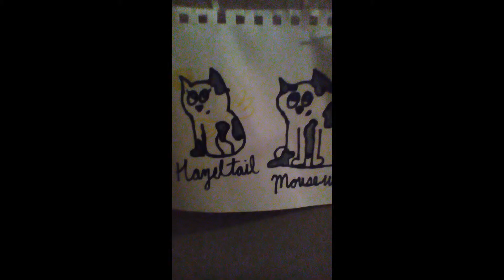My New Intro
Hey Guys This is my NEW Intro i know its very long but i like long intros